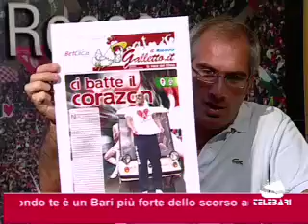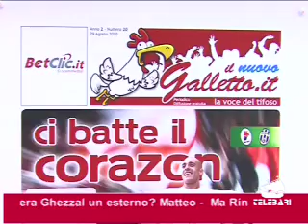TB Sport 27-08-2010 parte IV